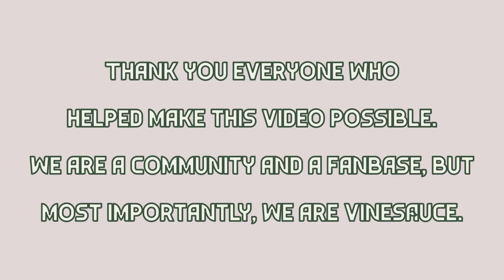We Are Vinesauce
READ FULL DESCRIPTION PLEASE!!!

Thank you everybody who included artwork in the beginning. Some people I talked to, the recording was borked so I had to scrap. Deeply sorry.

Keiggy, FreeJayFly, AlizarinRed, SovietDog, Carmen, Heartmuffinz for the artwork used as well as RobMan, TheOneLastRaven, VonSwig, and everyone else who participated in this. Sorry I don't remember everyone's names, potato brain.

I wanted to simply make something like the card everyone is signing, and to give people who are stressed and upset with the situation to have an outlet to talk about this and give a message to Vinny if he chooses to ever watch this. Please, do not send this video to him right now. Also please do not go after any community members or anyone involved in the situation. Talking to everyone for a few hours tonight helped me personally, and I thank you all for that.

Sorry for poor editing, I'm new to editing. Also, I hope you like the end of the video, I just didn't have the heart to leave this feeling like a sad video so I had to put some quality stuff at the end.